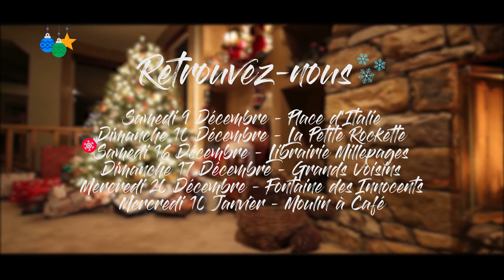OFFREZ UN GUIDE POUR AGIR A NOEL #2 🎁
ENVIE D'OFFRIR UN CADEAU UTILE À VOS PROCHES ? 🎉

 ✨"Le Guide pour Agir" : engagé, ludique, solidaire et disponible à prix libre ! ✨

Retrouvez le témoignage de Benjamin, il nous explique pourquoi ce Guide est le cadeau parfait pour une de ses amies 😊 🎁

Pour le commander, rendez-vous sur la plateforme DreamAct, en cliquant
Ou retrouvez-nous directement durant le mois de décembre lors des distributions du Guide, en cliquant